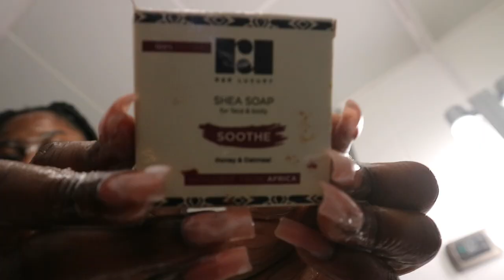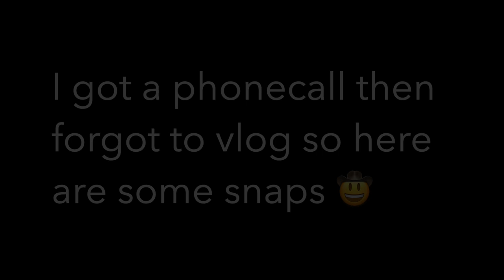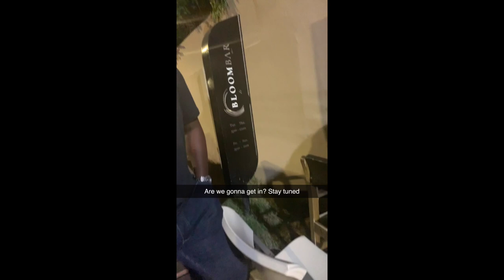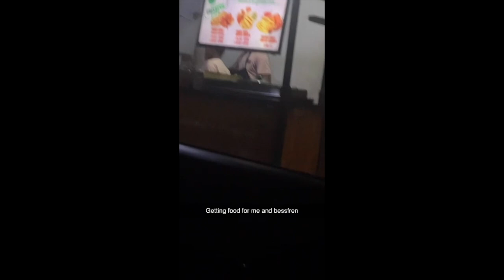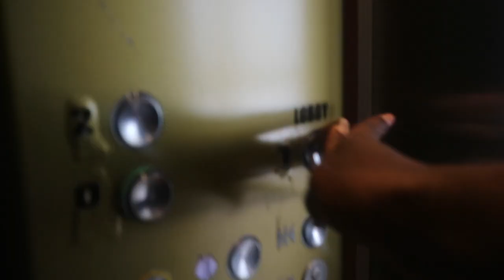GHANA VLOG SERIES: THE WKND - Accra Adventures - nights out, engagements and quick bites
Welcome to the my first weekend out in Ghana! This is the second installation of my Ghana Vlog Series, sorry that this was delayed. I’ve been working a lot to fill the hole Ghana left in my purse 🤧

Love always x